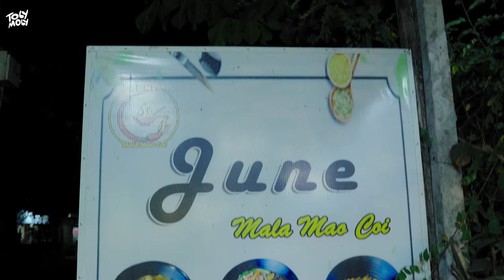Wanna settle down in Mawlamyine after having some meals from this Mawlamyine girl.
I even think about settling down in Mawlamyine after having some meals which are treated by Mawlamyine girl.